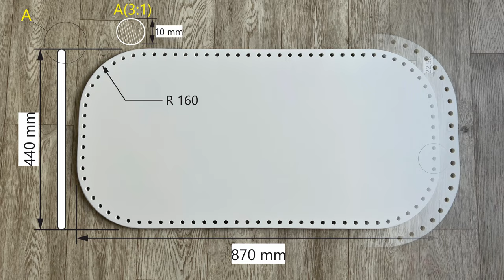STOP Buying Expensive Bassinets! DIY Macrame Baby Cradle Is the Answer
In this video I will show you how to make such a baby cradle 👼 Еveryone can make this baby cradle with an unusual design thanks to my step-by-step video tutorial🖤
If you would like to donate to the development of the channel, you can do so by following this link::
Or you can buy SUPERTHANKS
MATERIALS:
• 800 m or 2624' 8 1⁄16"  of cotton braided cord with a heart, 5 mm in diameter:
-6 cords х 16 m (52' 5 59⁄64")
-2 cords х 17 m ( 52' 9 19⁄64")
-4 cords х 15 m (49' 2 35⁄64")
-4 cords х 14 m (45' 11 3⁄16")
-16 cords х 11 m (36' 1 5⁄64")
-72 cords х 4.7 m (15' 5 3⁄64")
-6 cords х 2.6 m (8' 6 23⁄64")
-26 cords х 0.7 m (from scraps) 27 9⁄16"
-4 cords х 2 m (6' 6 47⁄64")
• Metal loop
in inches: 3 5⁄32" х 25⁄32" х 1 31⁄32"
• Set of wooden parts (see video for detailed diagrams):
frame 87х44 cm
cradle bottom (87х44 cm) with holes

Additional tools: scissors, hot glue, crochet hook